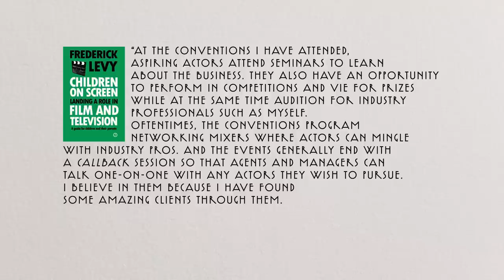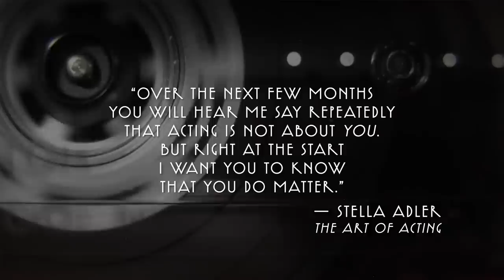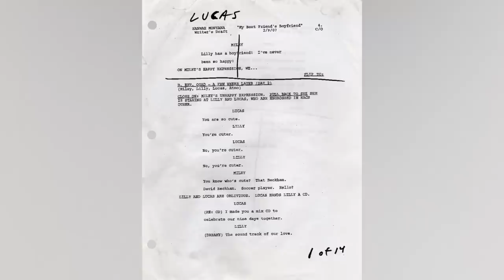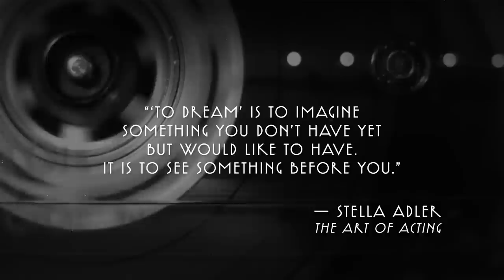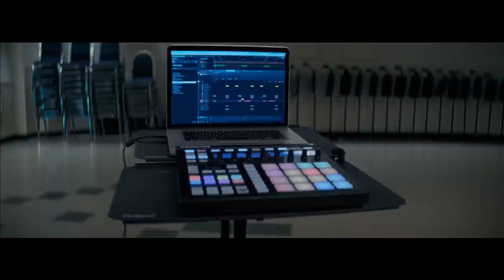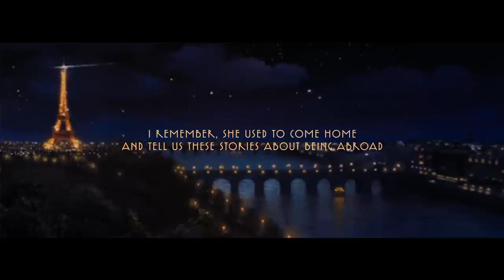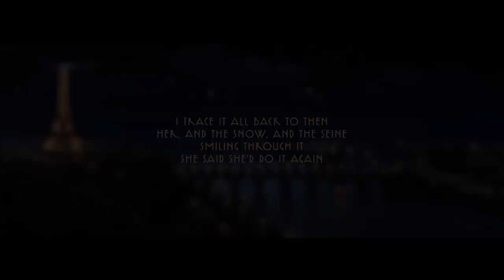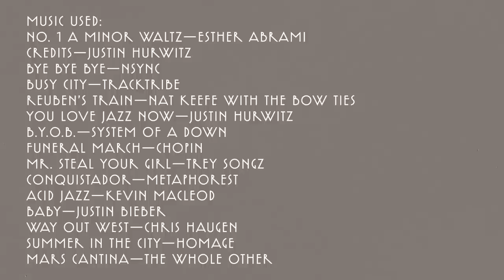La La Land - Broken Dreams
Here's to the fools who dream.
In this video essay, I share my experiences as a former aspiring actor, and how that's shaped my opinion of La La Land.

No. 1 A Minor Waltz—Esther Abrami
Credits—Justin Hurwitz
Bye Bye Bye—NSYNC
Busy City—TrackTribe
Reuben’s Train—Nat Keefe with the Bow Ties
You Love Jazz Now—Justin Hurwitz
B.Y.O.B.—System of a Down
Funeral March—Chopin
Mr. Steal Your Girl—Trey Songz
Conquistador—Metaphorest
Baby—Justin Bieber
Way Out West—Chris Haugen
Summer in the City—Homage
Mars Cantina—The Whole Other

A special thanks to Metaphorest for letting me use her song Conquistador.

I've used beats by Homage in almost every video. I'm very grateful.